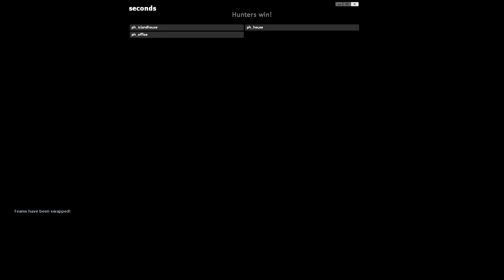PROPHUNT 1v1! - FUN ON GMOD #15